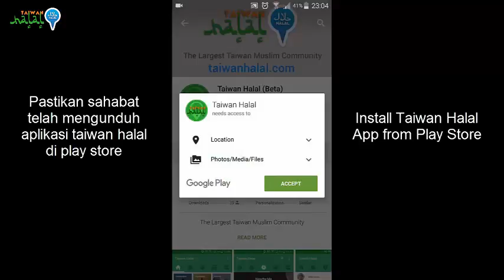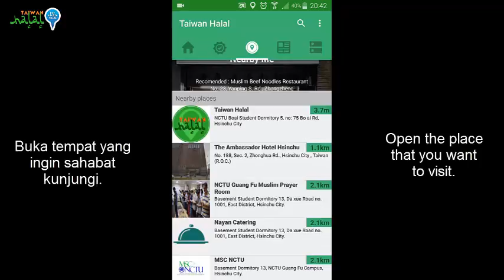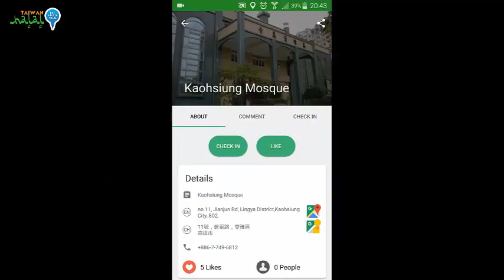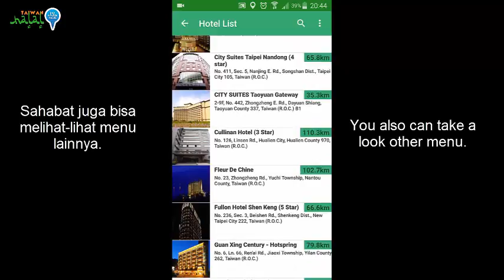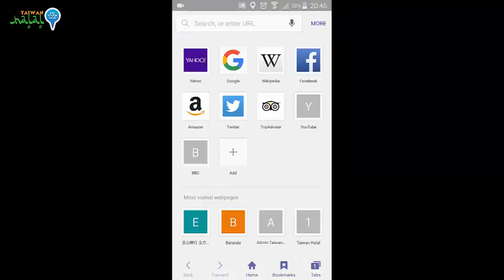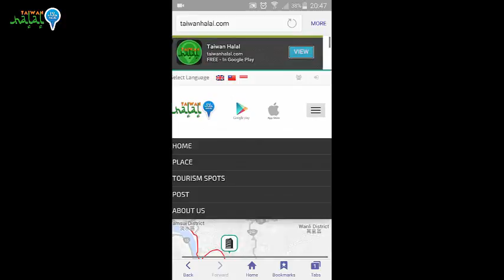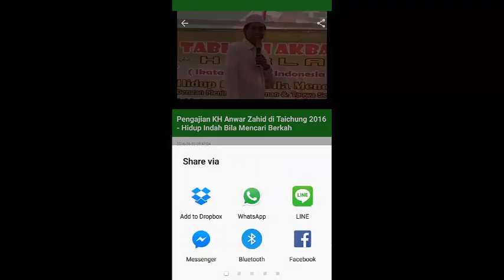Mencari masjid dan tempat halal di Taiwan | Finding Mosque and halal place in Taiwan